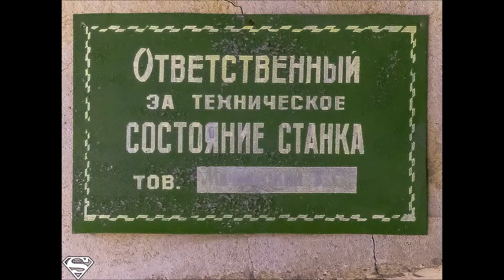Lost In Places - Urbexplorer